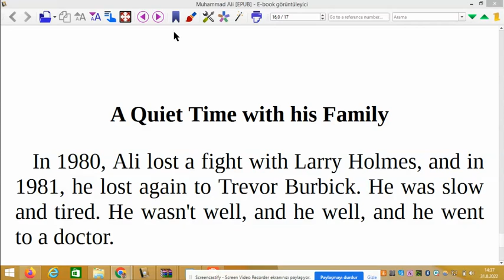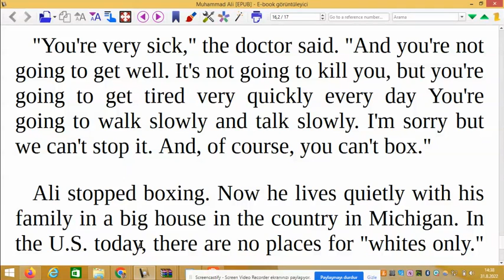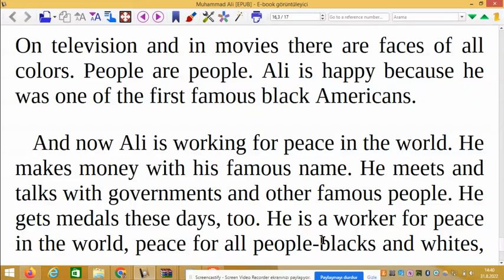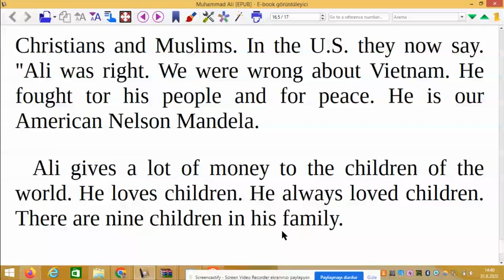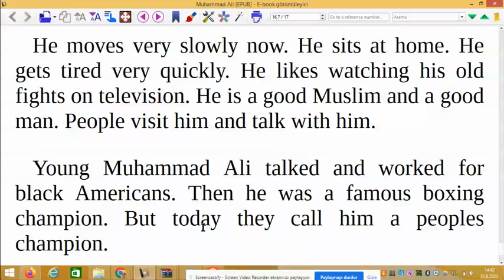7. Bölüm - Muhammed Ali Clay (Level 1- İngilizce Türkçe sesli hikaye çevirisi)